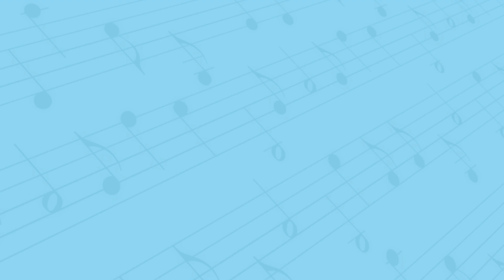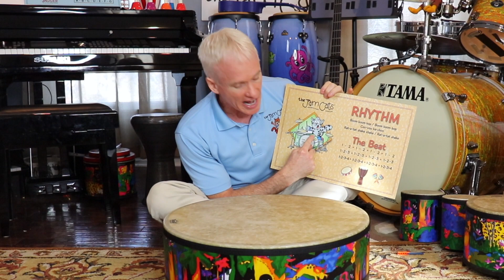Preschool Music Class - Gathering Drum - Music Instruments #22 | The Jam Cats Music | Kids Songs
Mr. DJ introduces the Gathering Drum instrument.  Educational music video for young children in preschool / kindergarten classroom or at home!

00:00 - The Jam Cats Intro
00:04 - Jingo says hello
00:15 - Gathering Drum solo
00:24 - Mr. DJ says hello
00:30 - Gathering Drum lesson
03:25 - Batty Cake song with Mr. DJ and animated Batty Cake video
04:12 - Say Goodbye song

The Jam Cats Music is a children’s music program that comes to your school, daycare center or facility to add an exciting music class to your child’s curriculum each week! This program will provide a fun and nurturing environment in which children will be introduced to music through singing, dancing and playing musical instruments.  Our instructors are professional musicians who are committed to having fun with your child while introducing them to music!

We are all  about Kids Music, Kids Songs, Nursery Rhymes, Music Classes, Music Lessons.

The Jam Cats cartoon characters are used to inspire children and introduce them to our curriculum through monthly family guides, music cards, flash cards and poster boards.

The Jam Cats Band consists of:
Jagger - lead vocals, guitar, saxophone.  Although Jagger is the leader of the band and thrives onstage, after a show he likes to disappear to his room to practice guitar and draw in his sketch book. When hanging around the neighborhood he can be seen cruising on his favorite skateboard.

Jezzie - Lead vocals, keyboard, violin.  Dance class, theatre and soccer. Combine these with all her time with The Jam Cats and she is one busy little cat! Jezzie is an exceptional student and is the theory master of the band. She keeps everyone in line and never misses a rehearsal!

Jingo - Vocals, bass guitar, trumpet.  When not jamming out on his bass, Jingo heads out to Utah to shred the gnar and get some back side air. He lives for everything snow. His favorite foods are pizza, yogurt, grapes and ice cream. If you bring jelly beans his favorite colors are blue and purple.

Jankie - Vocals, drums, percussion.  While eating chicken nuggets with syrup is his favorite, you will also see him scarfing down some bananas, milk shakes and broccoli with cheese - all at once! This little guy is an off the hook skateboarder who likes to hike the Quechee Gorge.